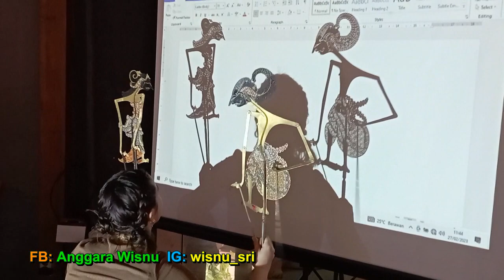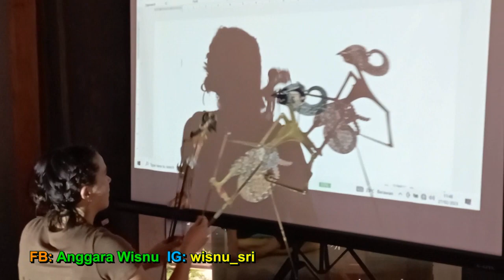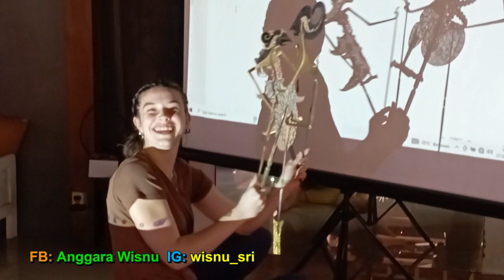Workshop KULIAH WAYANG KULIT / International Javanese Puppet LECTURE in Yogyakarta Indonesia [HD]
Wayang is one of the heritage of javanese people of Indonesia. There are various kind of puppet such as puppets from java, bali, sasak, etc.

Eddy Pursubaryanto, a lecturer of Gadjah Mada University Indonesia, was invited to have a javanese puppet lecture.

Seni budaya wayang merupakan salah satu kekayaan yang dimiliki oleh bangsa Indonesia. Banyak sekali jenis wayang yang ada di Indonesia seperti, wayang sasak, bali, Jawa, dan lain-lain.

Seorang staff pengajar di Fakultas Ilmu Budaya Jurusan Inggris Universitas Gadjah Mada diundang untuk mengadakan workshop dan pengenalan wayang kulit jawa.

javanese shadow puppet, fib ugm,
wayang workshop,
wayang kulit workshop,
wayang lecture,
wayang kulit lecture,
javanese wayang lecture,
javanese puppet lecture,
kuliah wayang,
kuliah wayang kulit,
kuliah wayang kulit jawa,
kuliah wayang jawa,
javanese puppet show,
javanese puppet workshop,

Punokawan, punakawan, limbuk, cangik, gareng, petruk, bagong, bawor, semar.